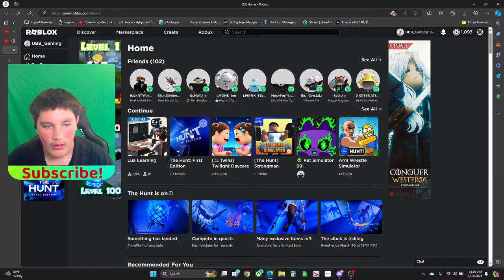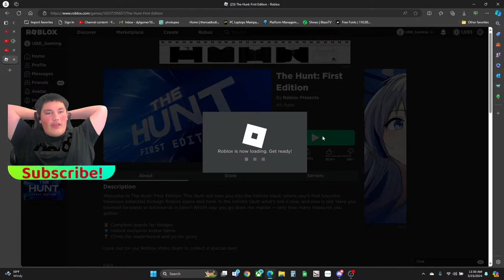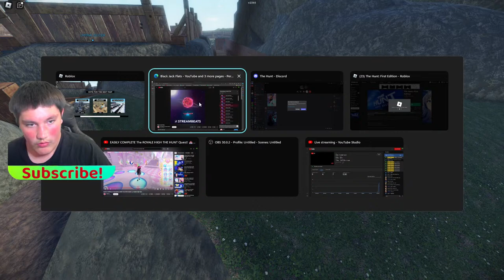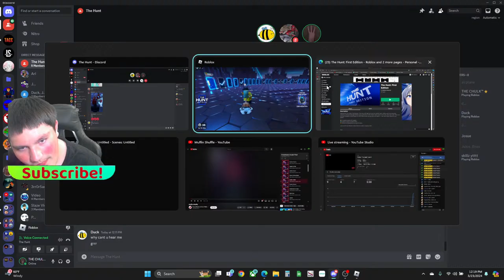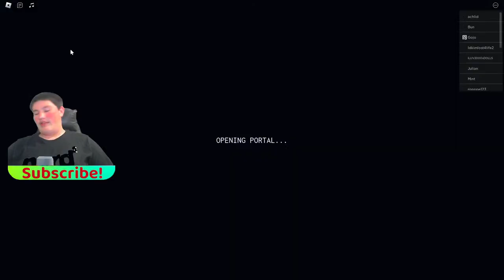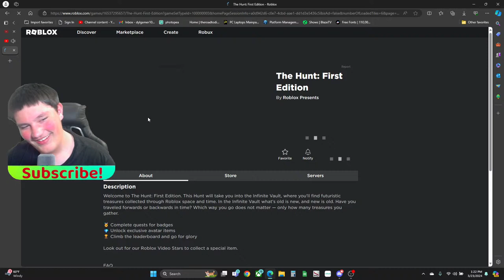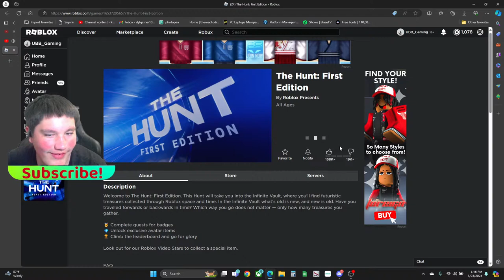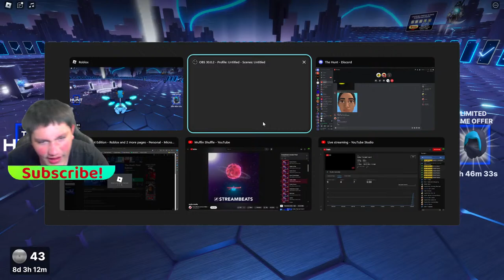Roblox "The Hunt" Event!!!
After 4 years of After 4 years of complaining about events, we finally have one called “The Hunt” Which is egg hunt but futuristic.

From March 13th to the March 29th, The Hunt will begin where you will have to travel to classic and modern Roblox games such as 2018 egg hunt, piggy, Bedwars, Obby but You're on a Bike and so much more. You need to collect badges from these games that will then unlock exclusive avatar Items.

"Embark on an epic journey through the realms of Roblox in our live stream of the latest event! Explore captivating landscapes, solve mind-bending puzzles, and unlock exclusive rewards as you join forces with fellow players. Immerse yourself in the magic of this thrilling event—tune in now and experience The Hunt firsthand!"

Roblox, The Hunt, Roblox the Hunt,  CubeINC, Kreekcraft, Olix, Denis, Denis Daily, Flamingo, Remainings, Chaseroony, slaze, jeremythegamer08, insight, Mudplays